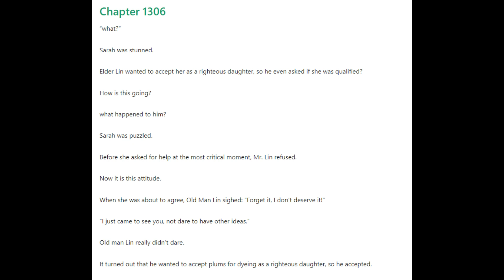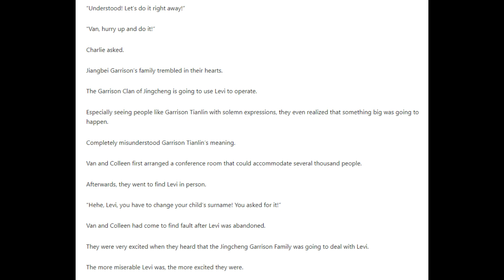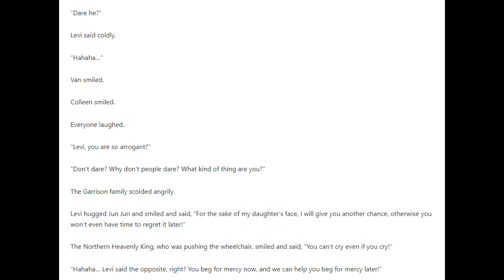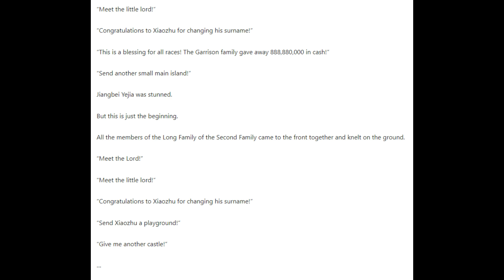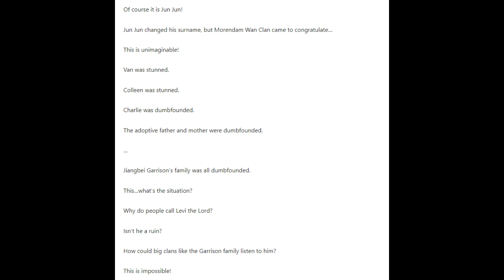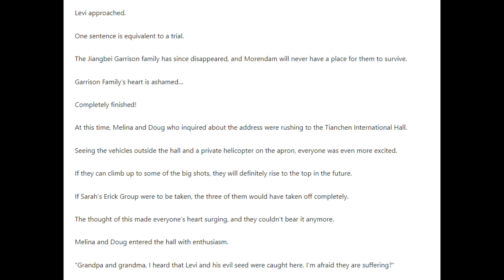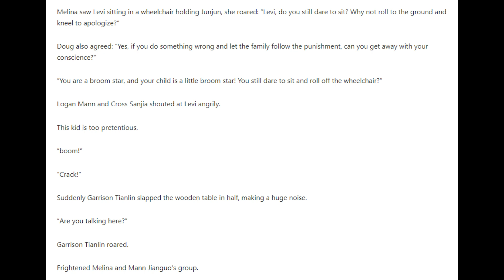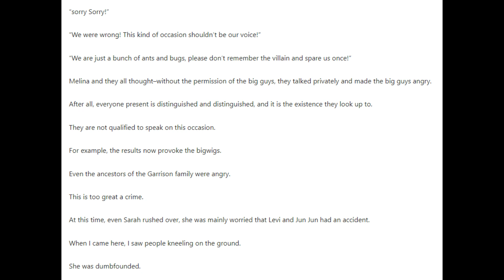The Protector Chapters 1306 - 1310